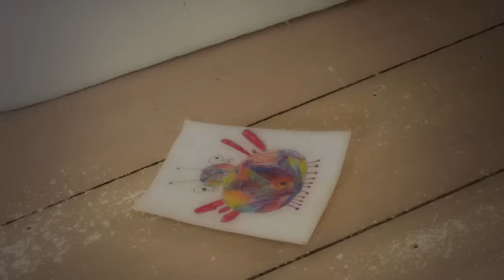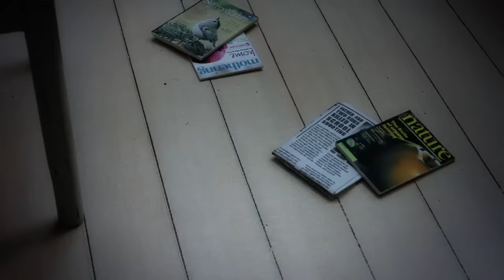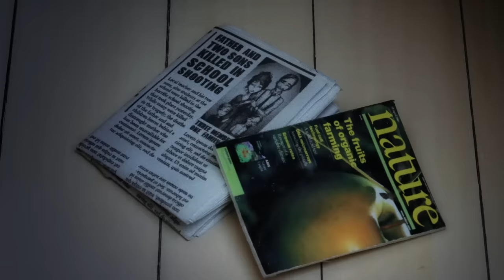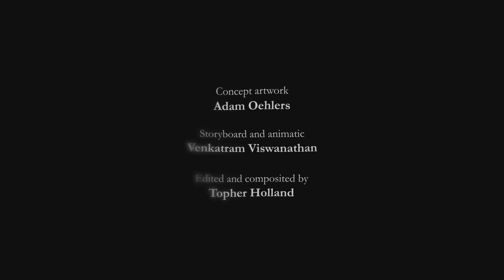Steven Wilson - Routine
Listen to Rock Bottom, my brand new collaboration with Ninet Tayeb

"Amongst the hundreds of songs I have written over the years, 'Routine' has a very special place. It's a deeply sad story of loss and denial, but at its conclusion the clouds lift and there is acceptance at least. Having worked with her on 3 previous videos, I knew as soon as I wrote it that it was perfect for Jess to do something amazing with. Even then nothing prepared me for the organic beauty and power of the film she made, a painstaking labour of love that took her months to produce. When we play the song live I look out into the audience and see people swept away with emotion at the combination of music and animation. To find poetry and beauty in sadness is a wonderful thing I think" - Steven Wilson